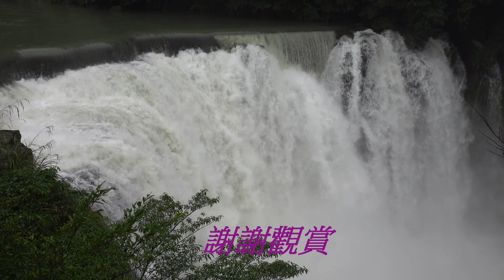新北市十分瀑布 (2020 12 9)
Audionautix創作的「Thingamajig」是依據 創用 CC (姓名標示) 4.0 授權使用。